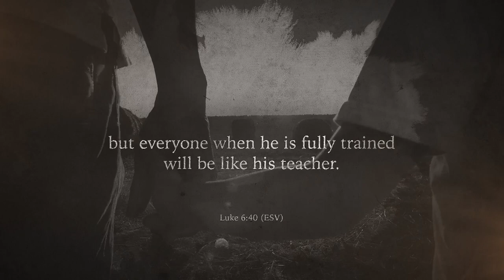The Good, Bad, and Ugly of Homeschooling, Linda Lacour Hobar, Part 1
Join us for a captivating discussion on the Schoolhouse Rocked Podcast with host Yvette Hampton and guest Linda Lacour Hobar, author of "The Mystery of History." In this episode, Linda shares valuable insights from her 17 years of homeschooling experience, discussing the good, the bad, and the ugly of homeschooling. This episode explores the significance of homeschooling at home and incorporating meaningful read-aloud sessions. Discover how to make the most of your homeschooling journey and create lasting memories with your children.

Summit Ministries Student Conferences - Summit Ministries Student Conferences give teens and young adults reasons to trust the biblical foundation you’ve laid for them. Get a $200 discount on their in-person conference by using code SCHOOLHOUSE24 at checkout. And receive an additional $200 off with their Early Bird Discount when you register by March 31st.